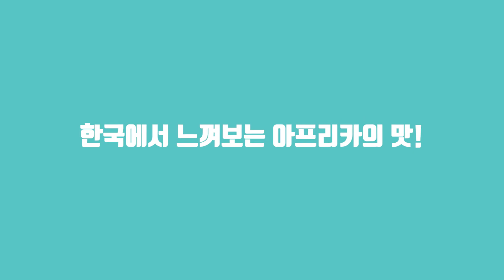[아프리카주간] 2021 아프리카문화마당 예고_미각편(아프리카음식)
[예고_아프리카문화마당] 2021 아프리카문화마당 미각 프로그램 미리보기

온라인으로 펼쳐지는 2021아프리카주간 아프리카문화마당🎨🥁
아프리카 대륙과 함께하는 5월25일 아프리카의날 AfricaDay 🌍

5.24.(월)부터 6.6.(일)까지 2주간!
방구석에서 즐기는 슬.기.로.운.문.화.생.활.

한아프리카재단 네이버TV와 유튜브에서
만나아아아~오오이십오!👋🤣😎